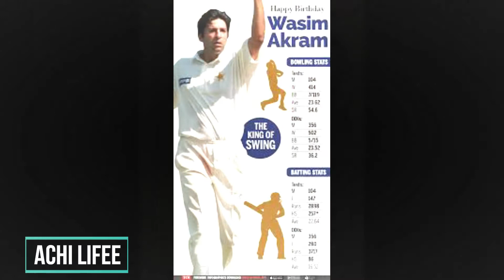Swing Ka Sultan| Wasim Akram